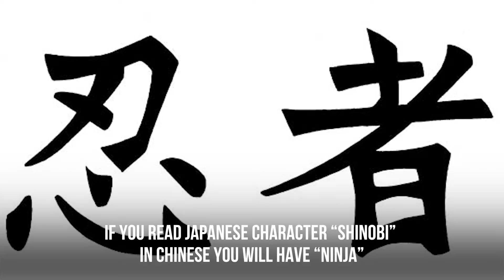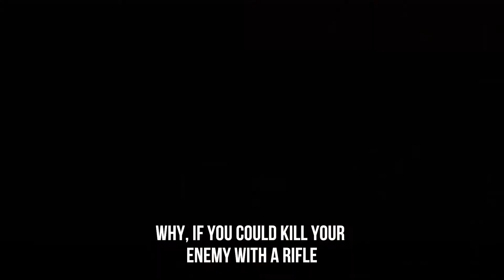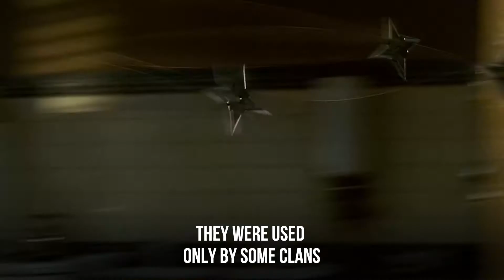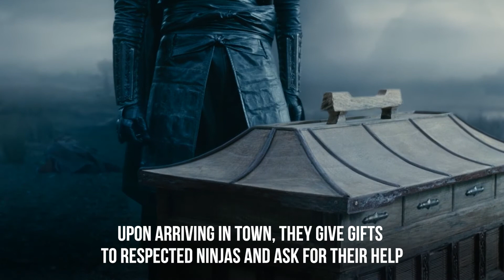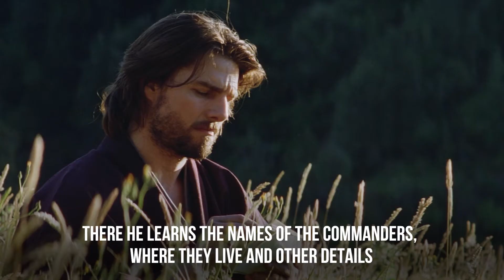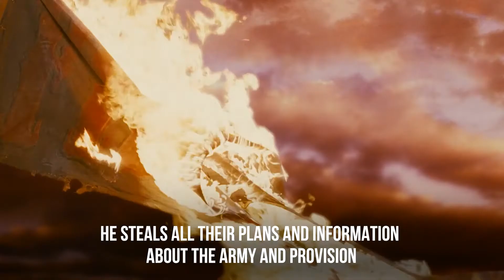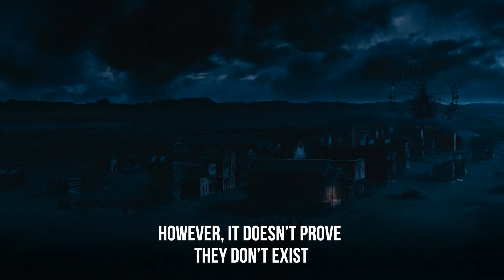What if you became a Ninja for one day?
Everything you know about ninjas is a lie and we will prove it!

If you became a ninja for one day? what would you do?

I will be happy if you give me your thumbs up, share the video and join the conversation in the comments down below.